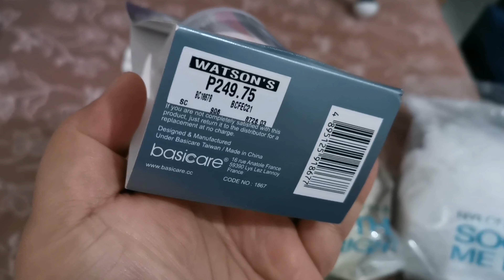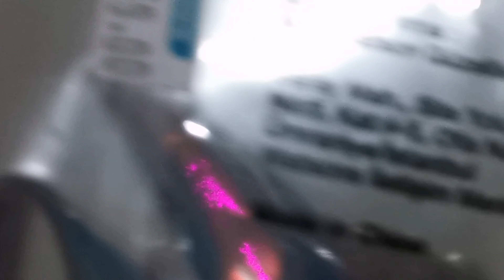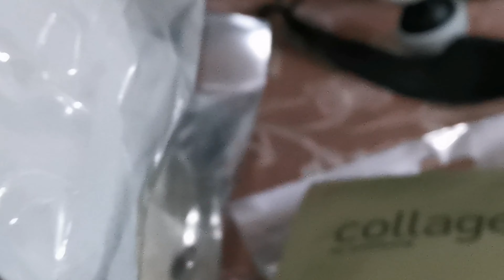SM Haul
This is not to brag the things that I bought. I am just sharing them so you will have initial look on items which I will be using.